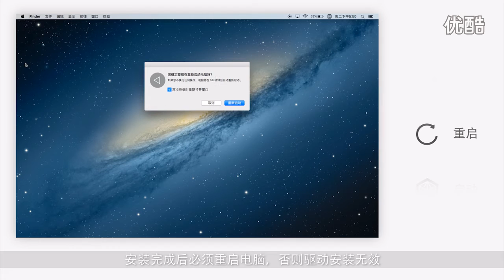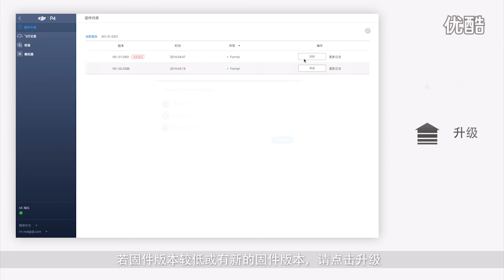精靈Phantom 4系列教學視頻 如何用MAC的調參軟件升級